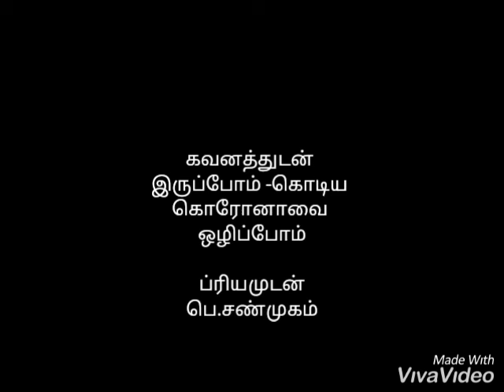Corona song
N.Priyadharshini